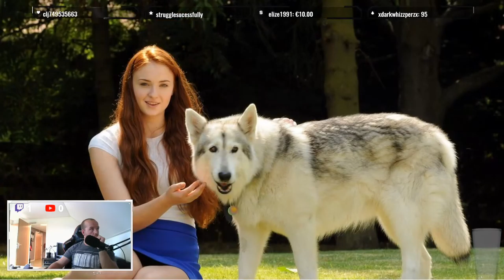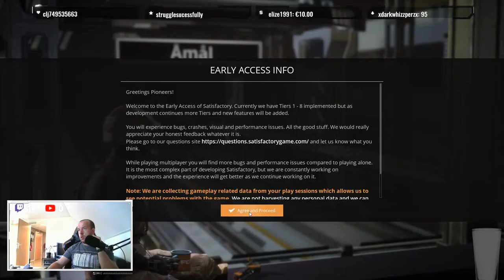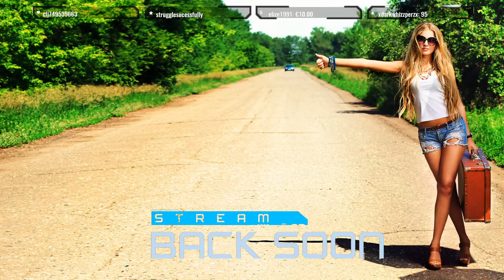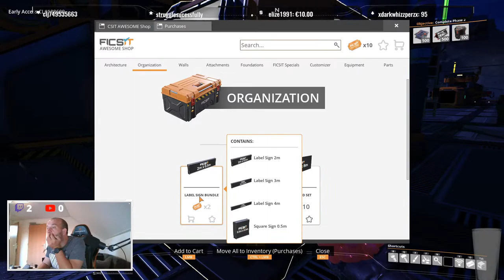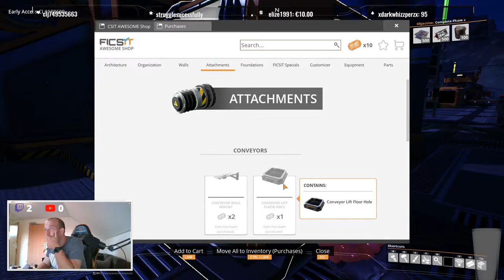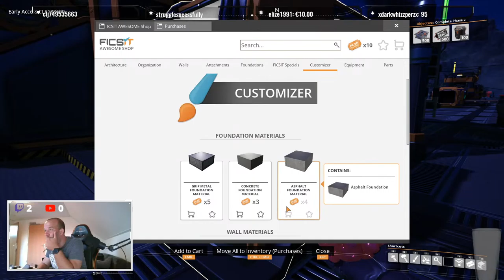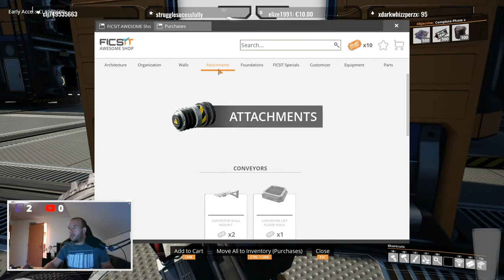Lets make a big factory, fix the copper part.